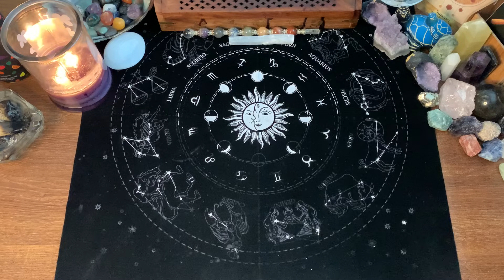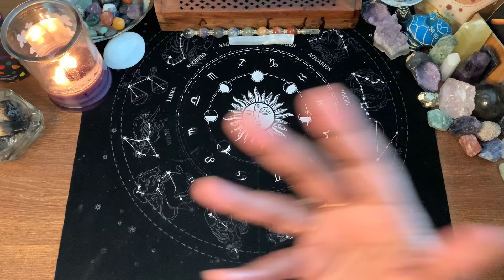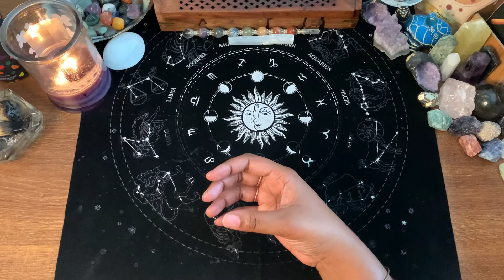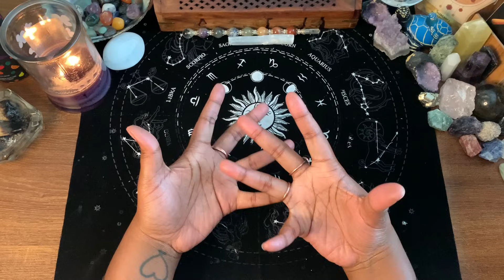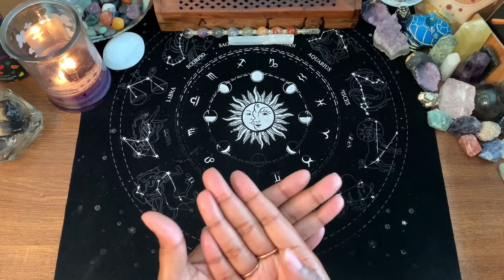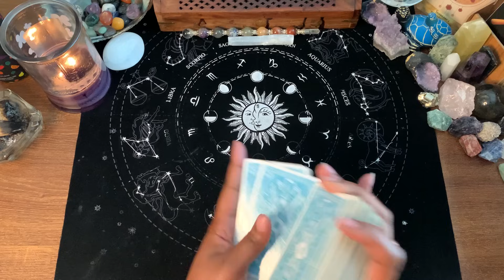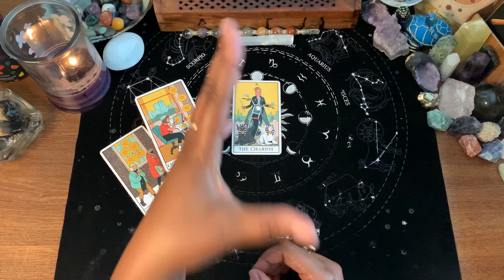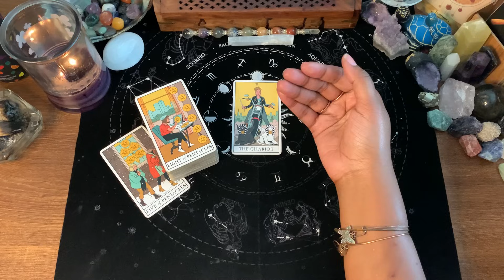PISCES ♓️ RIVERS🍃EMOTIONAL TRIGGER WARNING⚠️IT’S TIME FOR AN ADVENTURE/BEAUTIFUL EPIPHANY/HOME RUN✨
WELCOME PISCES❣️

1. TIMELESS READING
2. GO WITH WHAT YOU KNOW

💥SPIRITUAL/DECOR/SUPPLIES💥
8" UBeesize Selfie Ring Light
12.2" Ring Light